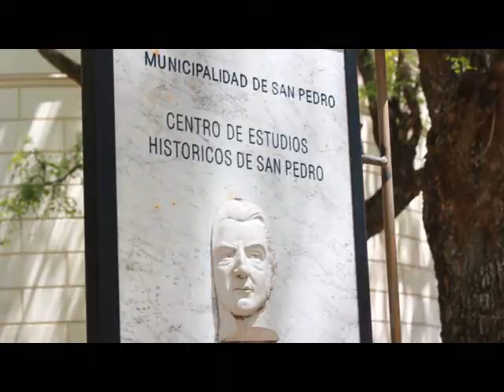Mastai San Pedro 2012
Festival Mastai en San Pedro, Buenos Aires, Argentina. Noviembre de 2012.